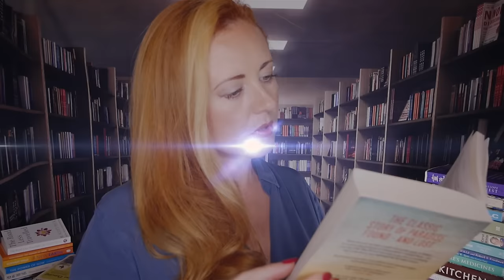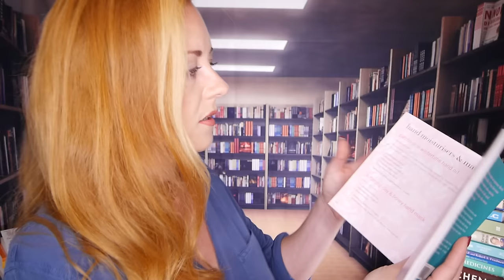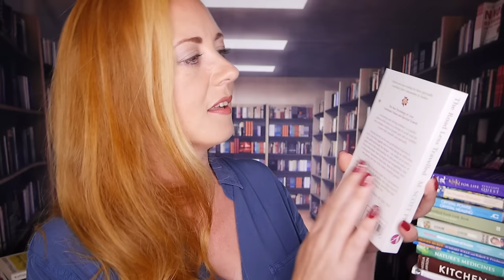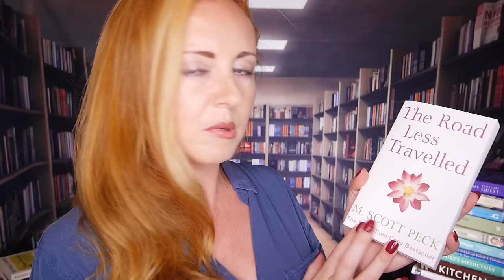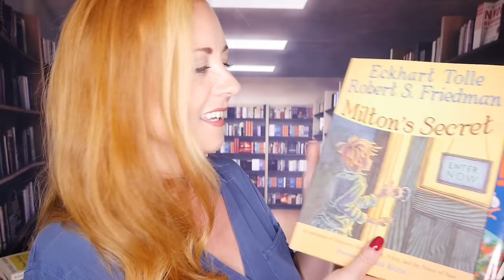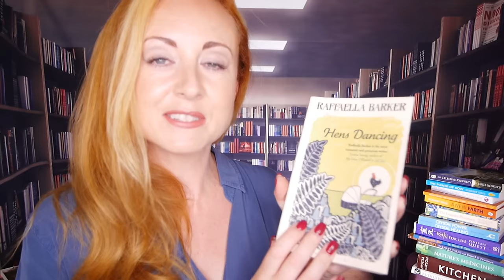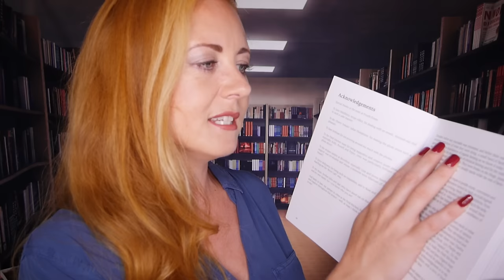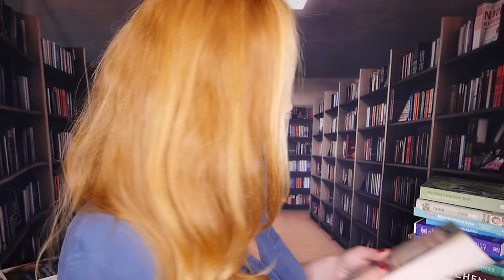ASMR Library Role Play | Soft Book Talk, Pages & Pottering About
ASMR Librarian role play, soft spoken with triggers of book covers, page turning, typing, reading to you, writing, walking about and pottering around... at the end. I hope you enjoy it, this video has been a long time coming! My love to you Emma